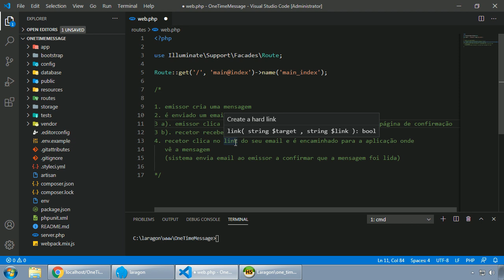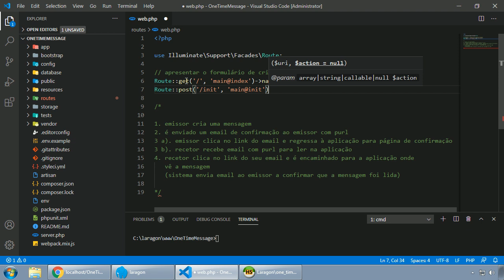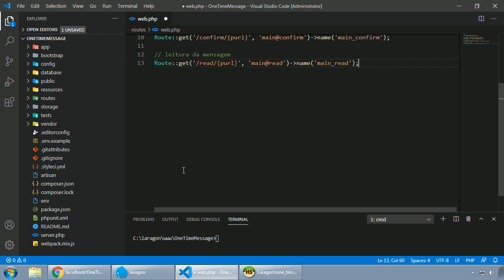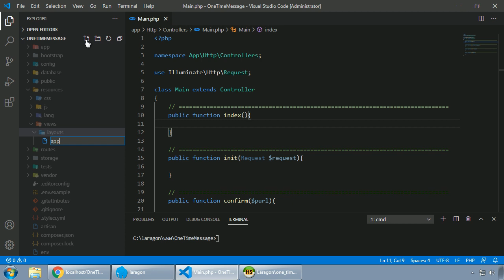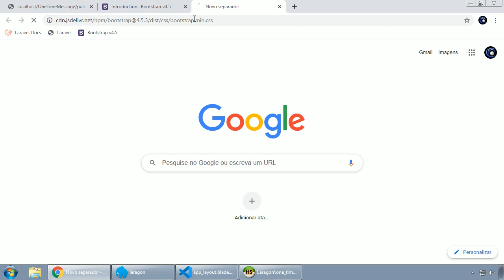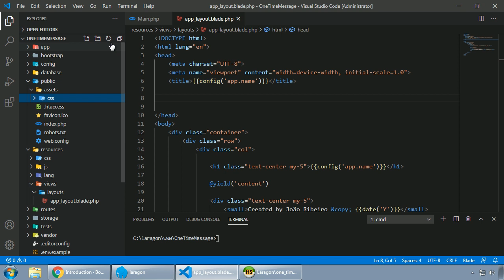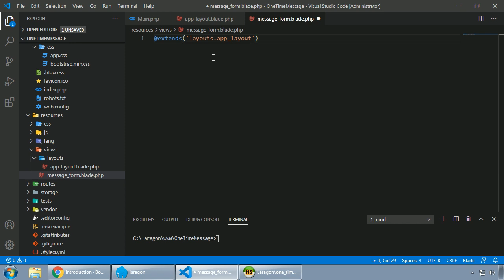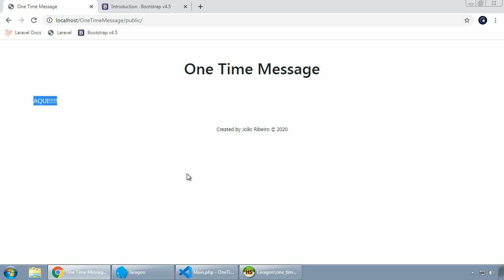LARAVEL #088 EXERCÍCIO 2 PARTE 3